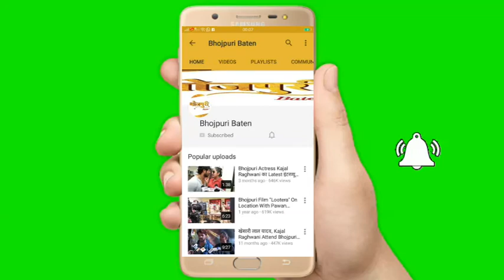Producer Shamim Khan Interview For Film "Muqaddar Ka Sikandar"